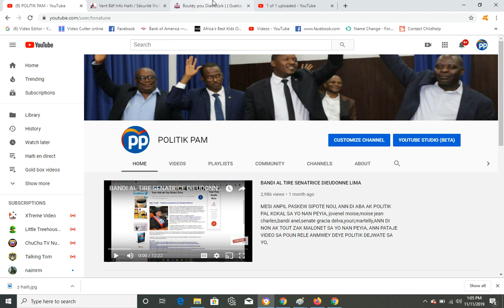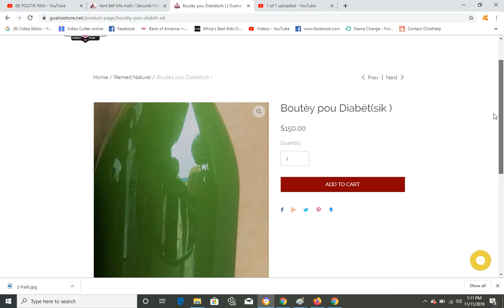JOVENEL DIL PAP DEMISYONE LAP FE 5 ANS LI A WON